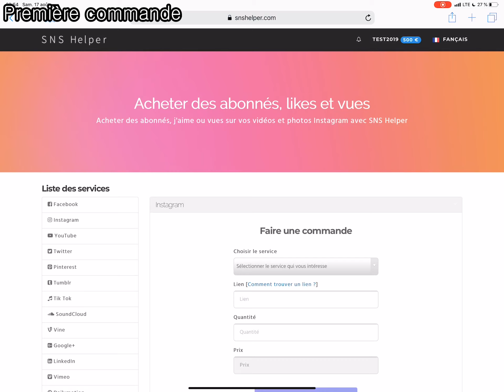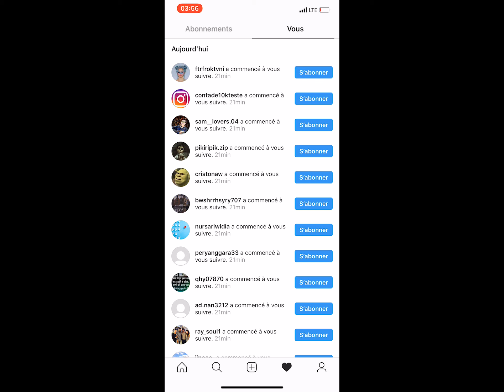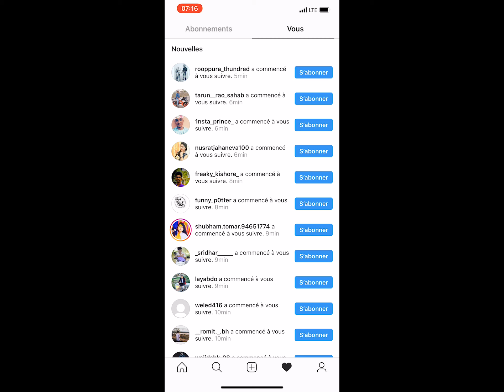Acheter des followers Instagram pas cher !!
Envie d’avoir plus de followers sur votre profil Instagram ?? Notre équipe d’experts en marketing des média sociaux, SNS Helper pourra vous aider à réaliser tout ce que vous voulez !! L’achat des followers Instagram sur notre site permettra de booster votre réputation sur Instagram. Nous nous engageons à vous offrir un meilleur service de prix bas avec une livraison instantanée en toute sécurité !! Nos clients dans le monde sont entièrement satisfaits de nos offres ! Profitez-en et visitez notre site à l’adresse suivante